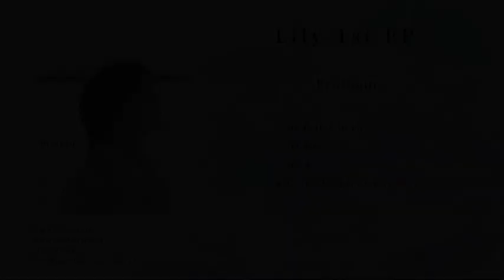1st EP “Prologue” trailer movie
01.Believe in me
02.償い
03.前へ
04.生き方を忘れてしまったあなたへ

¥1,200(tax in)
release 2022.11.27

渾身の4曲を詰め込みました！
全てバンドアレンジで彩られるLilyの楽曲。
1音1音、隅々までお楽しみください🦁

All Music,Lyrics,Vocal,A.Guitar by Lily

M1
Arrangements by Daiki Yamaguchi E.Guitar,Arrangements, Programming by OkajimaDai
M2
E.Guitar,Arrangements by Masashi Hirano E.Bass,Arrangements by Ikuo Hayashi Programming,Arrangements by OkajimaDai
M3
E.Guitar,Arrangements, Programming by OkajimaDai
M4 Arrangements,Programming by OkajimaDai
Recorded,Mixed & Mastered by Dai Okajima (Heart Music Records) Recorded at LOCUS (Heart Music Records)
Photo by Daiki Yamaguchi (Heart Music Records)
Designed by Daiki Yamaguchi (Heart Music Records)